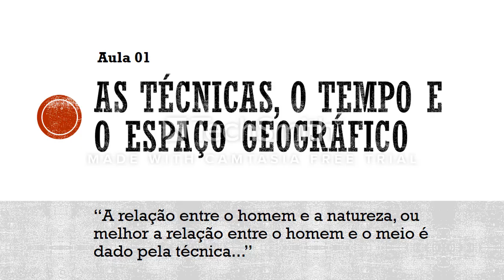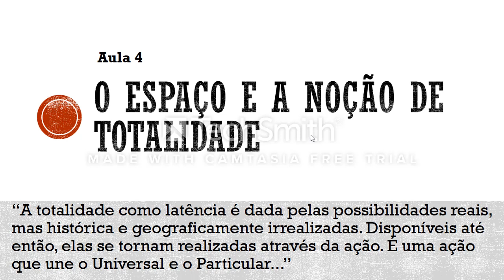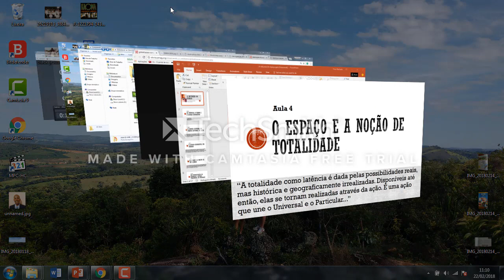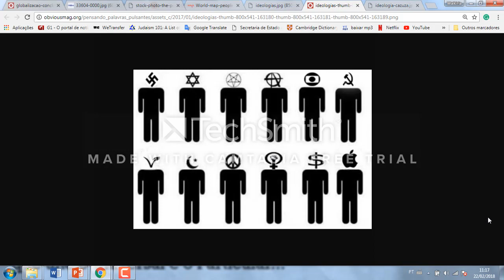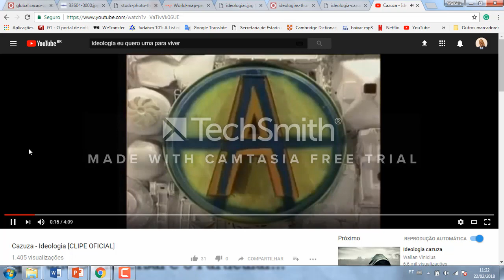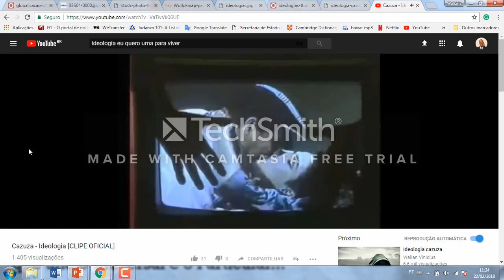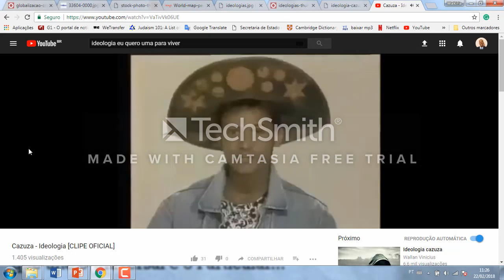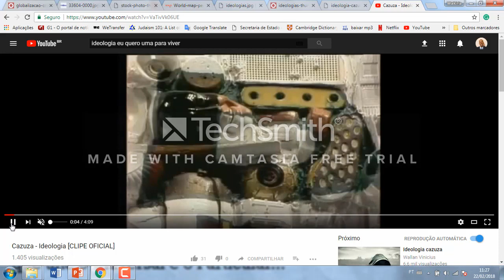072 - A Natureza do Espaço - o espaço e a noção de totalidade